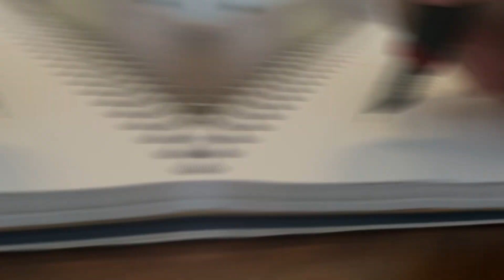Spider Profe - Laboratorio de Investigación - Reconoce la Importancia de las Normas APA - Prog. 5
Progresión de Aprendizaje: Reconoce la importancia de utilizar los elementos metodológicos de las normas APA como parte de los contenidos de la caja de herramientas, asignando los créditos de las fuentes consultadas para la búsqueda de información, con el propósito de dar sustento al desarrollo del producto de investigación social y así favorecer el comportamiento ético y responsable en el manejo de la información en su vida cotidiana.

### Reconoce la importancia de utilizar los elementos metodológicos de las normas APA:

**Explicación:**
- Las normas APA son como un conjunto de reglas para escribir y presentar información de manera organizada y clara. Son útiles en la investigación para que todos podamos entender de dónde viene la información y cómo utilizarla correctamente.

**Ejemplo:**
- Imaginen que están haciendo una receta de cocina. Las normas APA serían como las instrucciones precisas que siguen para que todos puedan hacer el mismo plato delicioso.

### Como parte de los contenidos de la caja de herramientas:

**Explicación:**
- Piensen en su caja de herramientas como un kit de recursos para hacer investigaciones. Las normas APA son una de esas herramientas importantes que garantizan que su trabajo sea claro y confiable.

**Ejemplo:**
- Si están construyendo un robot, la caja de herramientas sería como todas las piezas y herramientas que necesitan. Las normas APA serían como el manual de instrucciones que les ayuda a ensamblar el robot correctamente.

### Asignando los créditos de las fuentes consultadas:

**Explicación:**
- Dar créditos significa decir de dónde proviene la información que están utilizando. Esto es importante porque muestra respeto hacia quienes crearon esa información y ayuda a los demás a verificarla si lo necesitan.

**Ejemplo:**
- Si están haciendo un mural en la escuela, dar créditos sería como poner el nombre de cada estudiante que contribuyó. Así, todos saben quién hizo qué.

### Con el propósito de dar sustento al desarrollo del producto de investigación social:

**Explicación:**
- Al utilizar normas APA, están construyendo una base sólida y confiable para su investigación. Esto hace que su trabajo sea más fuerte y convincente.

**Ejemplo:**
- Si están construyendo un puente con palillos de dientes, seguir las normas APA sería como hacer una base sólida. Sin una base fuerte, el puente podría no sostenerse.

### Favorecer el comportamiento ético y responsable en el manejo de la información en su vida cotidiana:

**Explicación:**
- Utilizar las normas APA no solo es útil en la investigación, sino que también fomenta un comportamiento ético y responsable en el manejo de la información en general, tanto en la escuela como en la vida diaria.

**Ejemplo:**
- Si están jugando un juego, seguir las reglas sería como utilizar las normas APA en la investigación. Ayuda a que todos jueguen de manera justa y respetuosa.

- Imaginen que están construyendo una casa. Las normas APA serían como los cimientos sólidos que aseguran que la casa sea fuerte y confiable. Dar créditos a las fuentes es como poner nombres en las herramientas que usaron. Al seguir estas normas, están construyendo algo que durará y que todos pueden entender y respetar.